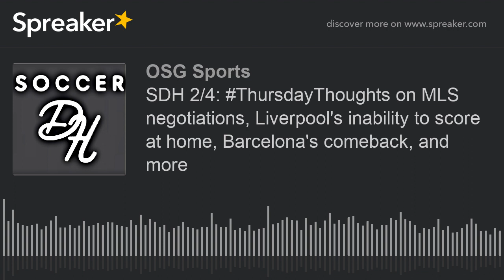SDH 2/4: ThursdayThoughts on MLS negotiations, Liverpool's inability to score at home, Barcelona's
Join the convo @SoccerDownHere